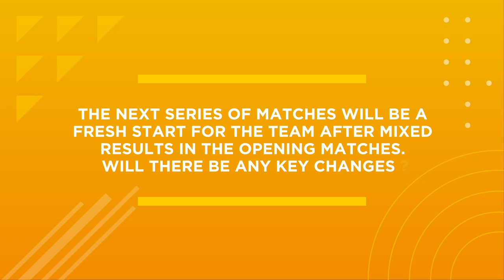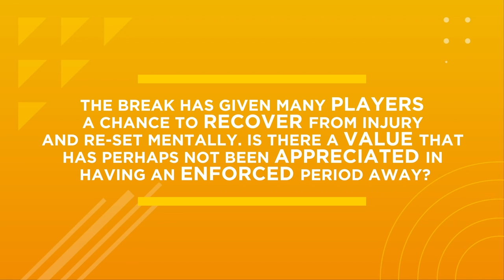Max Caldas talks ahead of the restart of their matches at the 2020 FIH Hockey Pro League